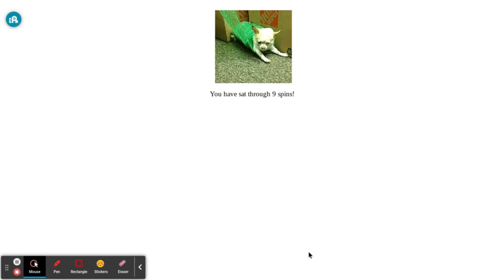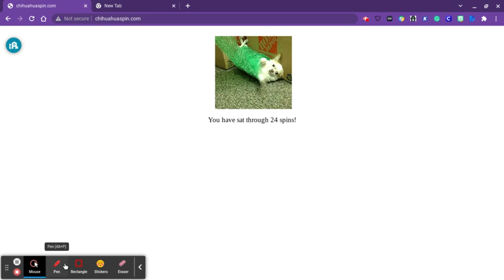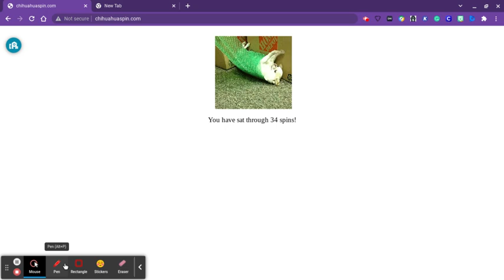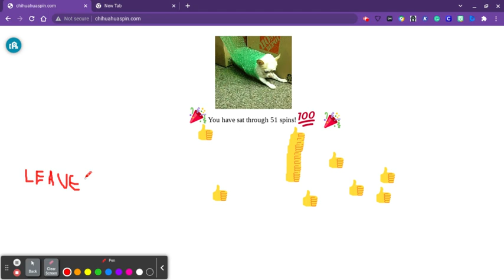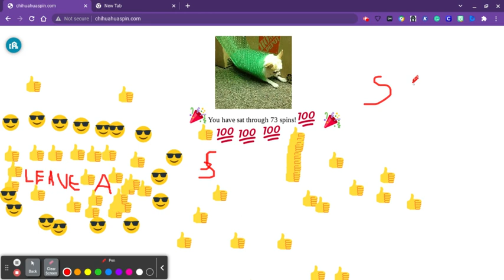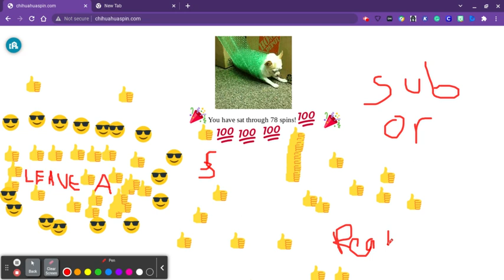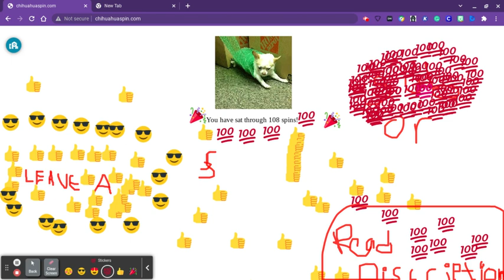Chihuahua spin Part 5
SUB OR I WILL DELETE YOUR MINECRAFT ACCOUNT